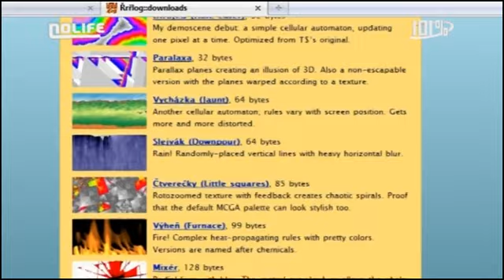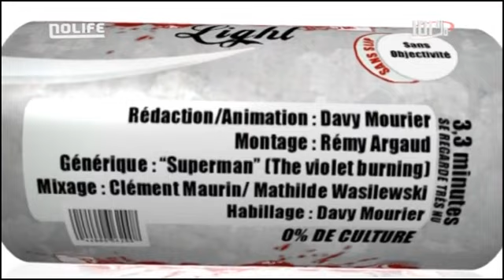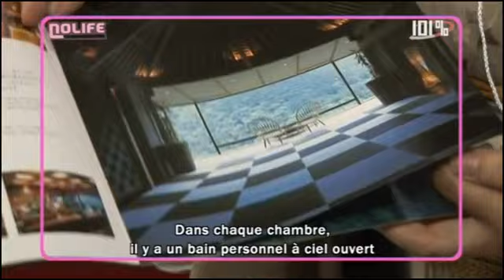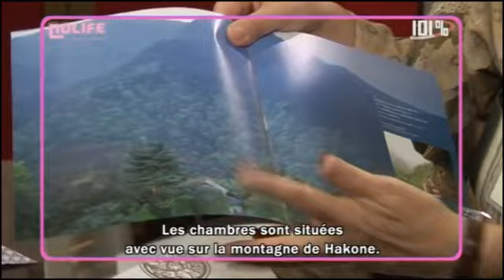#437 Mercredi 17 septembre 2009 101% noco